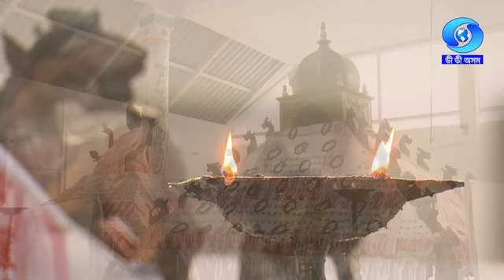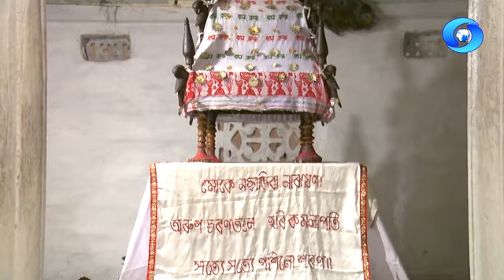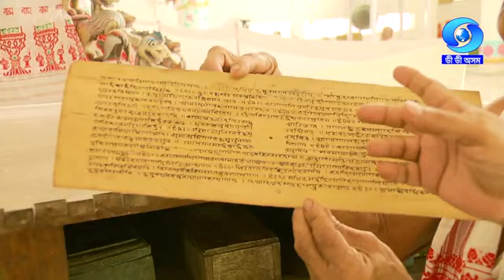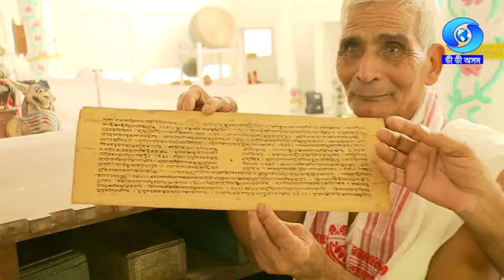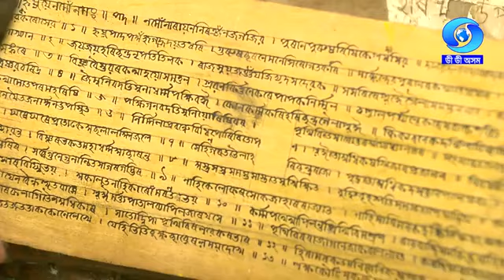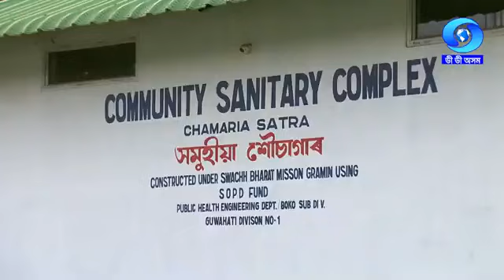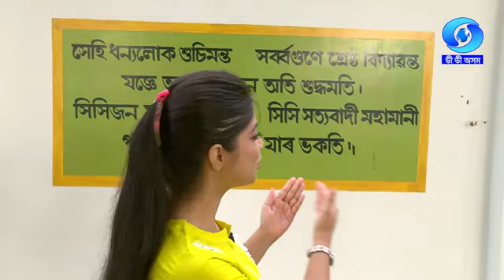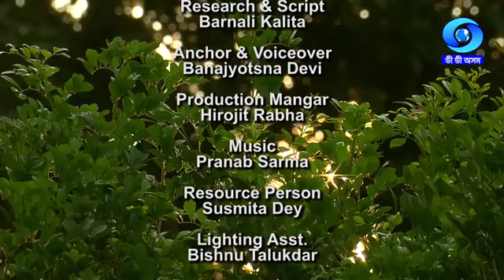chhamaria satra // DD assam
DD assam